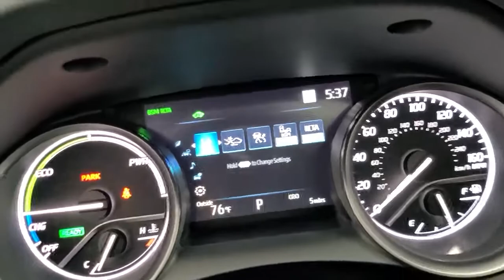2021 Toyota Camry_Hybrid Tulsa, Broken Arrow, Owasso, Bixby, Joplin, OK 85007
Wind Chill Pearl New 2021 Toyota Camry_Hybrid available in Tulsa, Oklahoma at Jim Norton Toyota. Servicing the the Broken Arrow, Owasso, Bixby, Joplin, OK area.

Wind Chill Pearl 2021 Toyota Camry Hybrid XSE FWD eCVT 2.5L I4 DOHC 16Vbrbr44/47 City/Highway MPGbrbrbrProudly serving the Tulsa Broken Arrow Bixby Owasso Oklahoma City and beyond! All used cars have been through a multi-point inspection by an ASE Certified Mechanic oil and filter changed. All items identified by inspection repaired as deemed necessary. Each vehicle is fully detailed and ready for immediate delivery. it comes to Auto Financing every consumer is looking for two things: * Affordable car loan rates * Flexible auto loan terms With Toyota Financial Services you get both and more! We offer competitive Auto Finance rates on new and used Toyota vehicles as well as Toyota Certified Pre-Owned Vehicles. In addition take a look at other used car brands that we have on our lot at reduced pricing.brbrIf youre looking for your next new or used car truck or SUV we have something for every taste and every need. Looking for navigation sunroof leather with heated and cooled seats maybe blind spot monitor or backup camera we have cars that have the features and options for you! If you are asking yourself what is my trade worth we can help you answer that! We have a full parts department that supplies our certified technicians we will help with all of your service needs! Call us or visit us anytime Where T-town gets Toyota. Dealer Installed options if any include: Price includes:$750 - TMS Customer Cash - Gulf. Exp. 11/30/2020